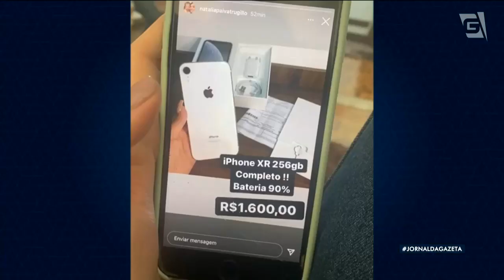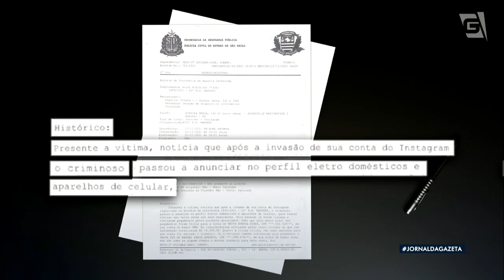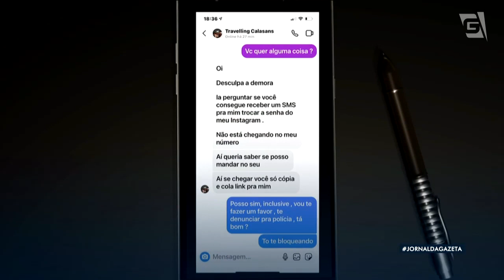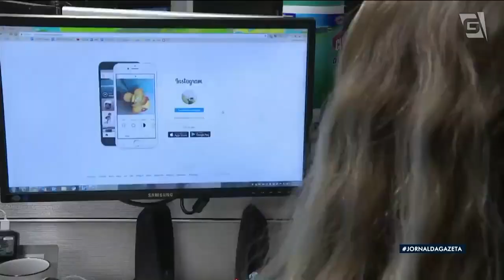Sequestro do Instagram uma nova modalidade de crime virtual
O novo golpe na praça é o "Sequestro do Instagram". Na Internet, a pessoa que clica em links não confiáveis pode ter o login e senha do aplicativo roubados... Aí o perfil da Rede Social cai na mão de bandidos. Além de pedidos de resgate, a conta também é usada para enganar os seguidores da pessoa.